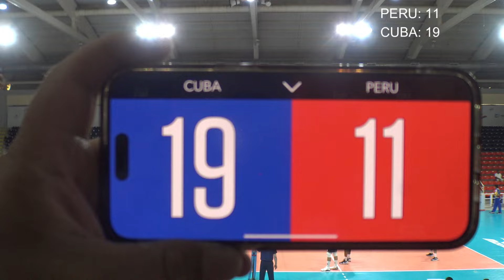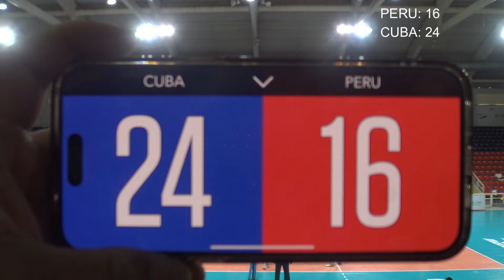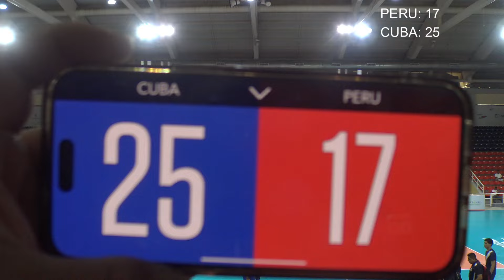PERU vs CUBA SET 3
2024 XVII PAN AMERICAN CUP
MEN'S VOLLEYBALL
NORCECA
FEDERACION PERUANA DE VOLEIBOL